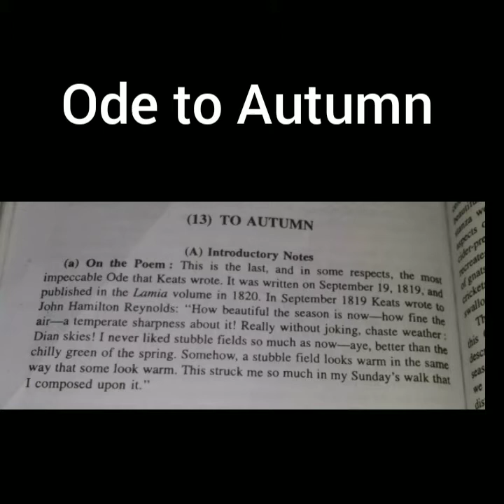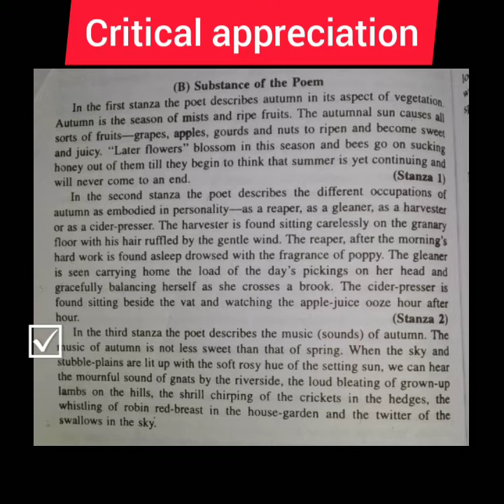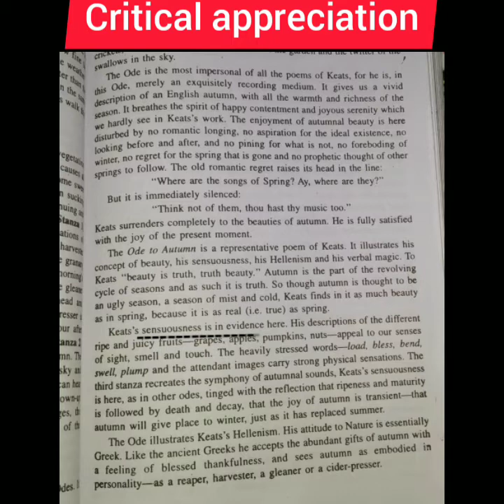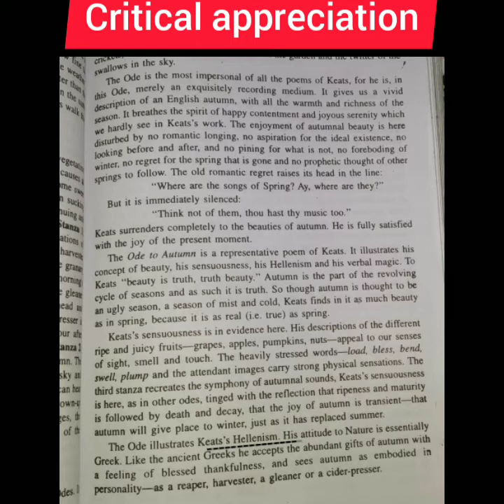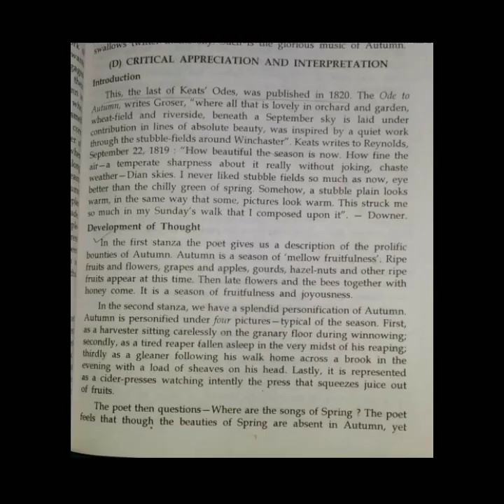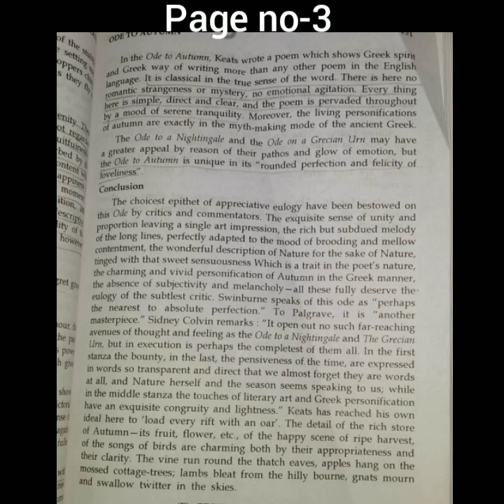Ode to Autumn - Critical explanation.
Books that I used:
**. "A Golden Book of English Poems" By Prof. Manindranath Sinha. (Shreedhar Prakashani)
**. "John Keats : Odes, Hyperion, The Fall of Hyperion and Other Poems" by Dr. S. Sen. (Unique Publishers)

Copyright alert: Without asking me do not use the elements  of this video, such as clips, written texts, for making any video or note for publishing to any social media or web platforms.